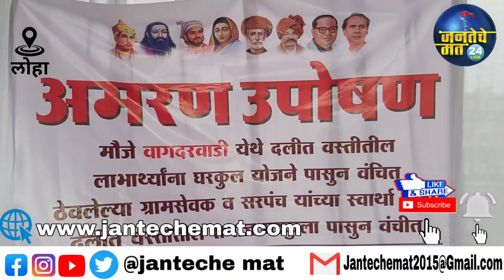लोहा तालुक्यातील वाघदरवाडी येथील दलित वस्तीतील नागरिक शासकीय योजने पासून वंचित